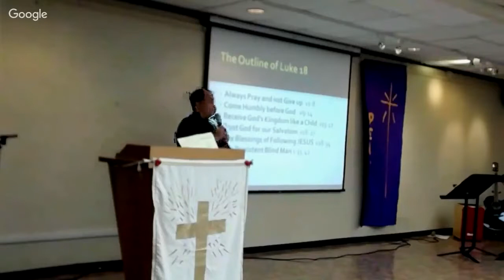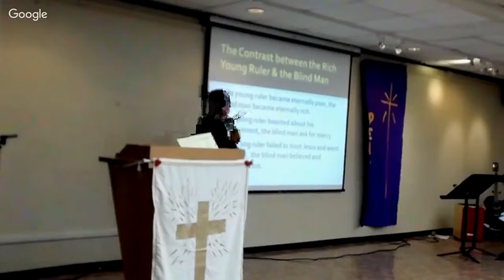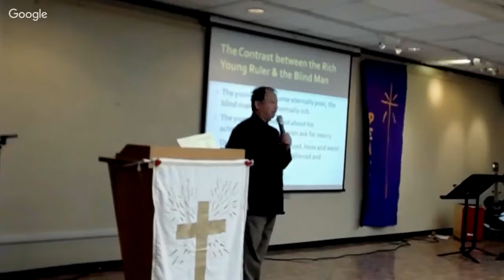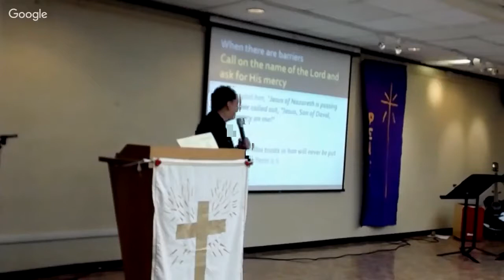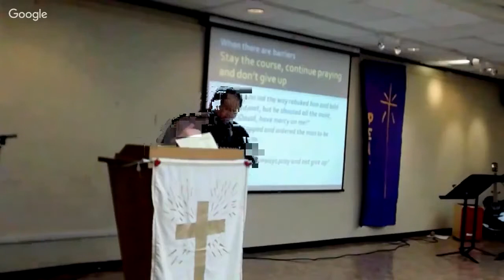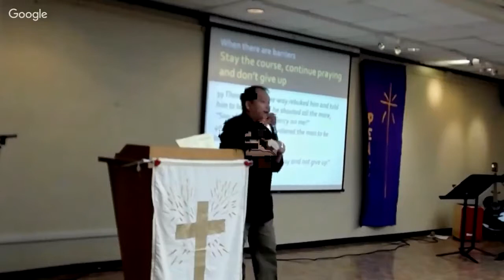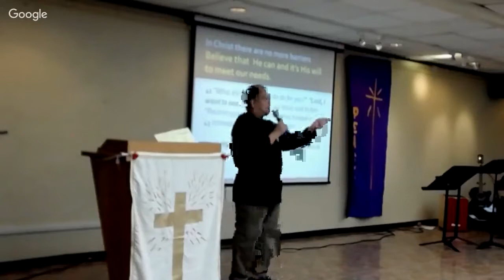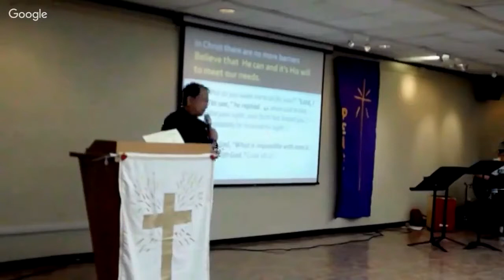When there are barriers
Pastor Obet Awa-ao
LUKE 18:35-43

(Sorry for the quality of the video... .. forgot to turn on the camcorder for HD quality video   )